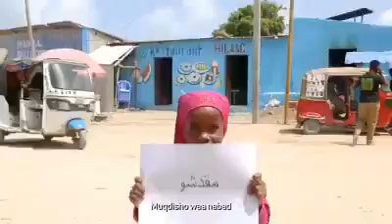Mudisho waa Nabad Hees Cajiiba